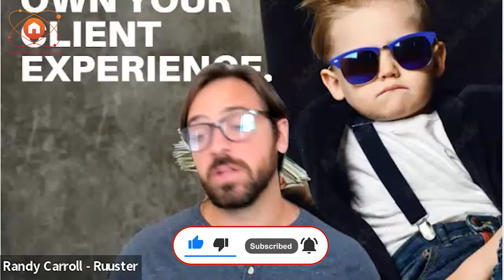How to Gain Million of Followers and Monetize Your Social Media Accounts for Real Estate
Get ready for an exclusive webinar, "1.4M Followers: Monetizing Real Estate with Jason Galaz," where you'll uncover the secrets behind Jason's phenomenal social media success. Join us as Jason Galaz, a real estate expert, shares his journey of amassing 1.4 million followers and, more importantly, how he strategically monetized his real estate ventures using social media platforms.

In this power-packed session, Jason will divulge actionable strategies, tips, and insider insights on building a massive online following and turning it into a lucrative real estate empire. Whether you're a real estate professional, entrepreneur, or social media enthusiast, this webinar is your ticket to mastering the art of online influence and maximizing your profits in the real estate industry.

Discover the techniques that propelled Jason to social media stardom, learn how he engages his audience, and explore innovative methods to monetize your own real estate endeavors. Don't miss this opportunity to learn from a true industry expert and take your social media game and real estate business to unprecedented heights. Join us for an inspiring session that could transform your online presence and financial success!

Jason Galaz - Founder of Find A Home, Inc.
Randy Carroll - Strategic Sales Manager at Ruuster

Chapters

00:00 - Start

06:26 - Real Estate Marketing Strategy
08:43 - Importance of posting cool properties
13:18 - Social Media and Realtor Listings

20:55 - Availability of the sharethislisting.com
25:41 - Creating Social Media Groups
26:45 - Monetizing the Community

30:05 - Adding Vendors to the Community
36:04 - Starting a group
39:26 - Creating Facebook Groups for Real Estate
42:21 - Paid Ads and Marketing Budget

44:09 - End